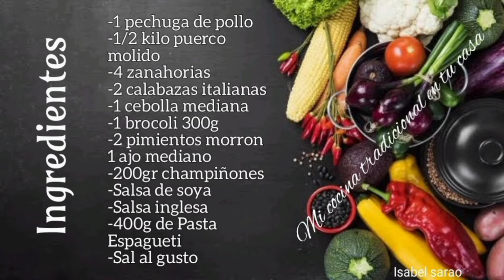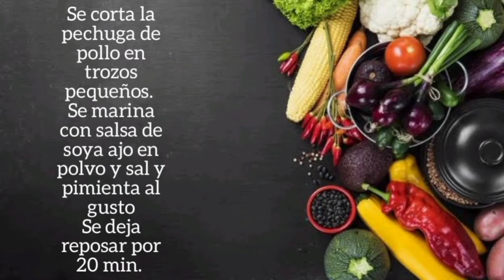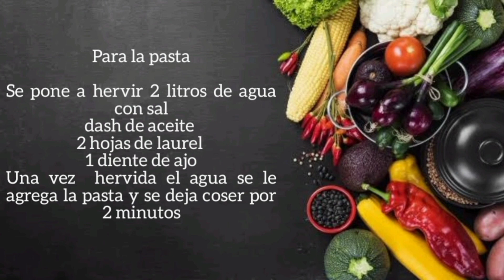comida china a mi estilo